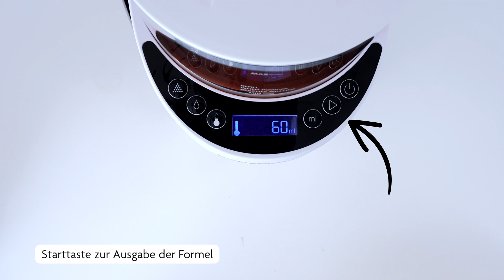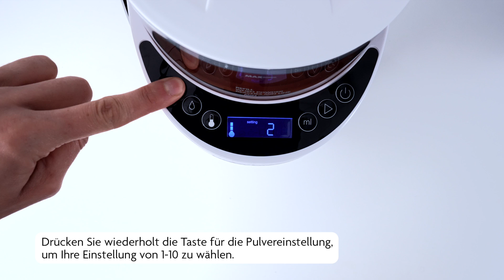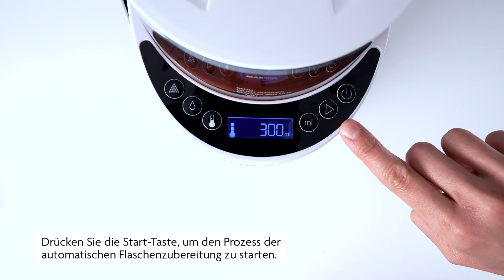Einrichtung und Inbetriebnahme